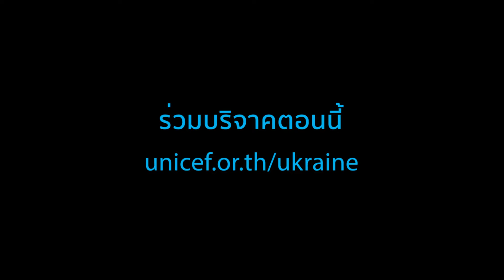ร่วมกันช่วยเหลือเด็กและครอบครัวที่กำลังหลบหนีจากวิกฤตใน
ร่วมบริจาคตอนนี้ เพื่อช่วยเหลือผู้ประสบภัยในยูเครน

ท่ามกลางสถานการณ์ความขัดแย้งและการแพร่ระบาดของโรคโควิด-19 เด็กและครอบครัวนับล้านคนต้องหลบหนีไปยังชายแดนของประเทศยูเครน ความรุนแรงส่งผลให้ทำให้ระบบน้ำและสถานศึกษาได้รับความเสียหายอย่างหนัก

ไม่ควรมีเด็กคนไหนที่ต้องเสียชีวิตจากวิกฤตที่ทวีความรุนแรงมากขึ้น

เงินบริจาค 1,500 บาทของคุณ สามารถจัดหารถบรรทุกน้ำสะอาด และอุปกรณ์เพื่อสุขอนามัยที่จำเป็นแก่เด็กและครอบครัว 1 ครอบครัว

ยูนิเซฟทำงานแข่งกับเวลาเพื่อส่งความช่วยเหลือไปยังเด็กและครอบครัวที่ได้รับผลกระทบ โปรดร่วมมือกันช่วยให้พวกเขาปลอดภัย